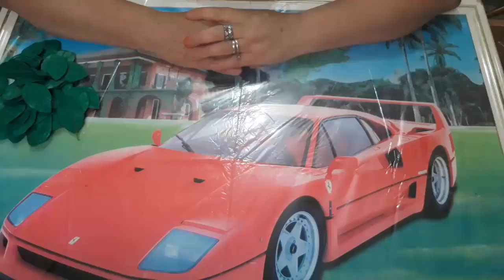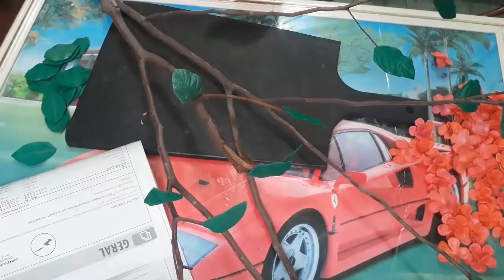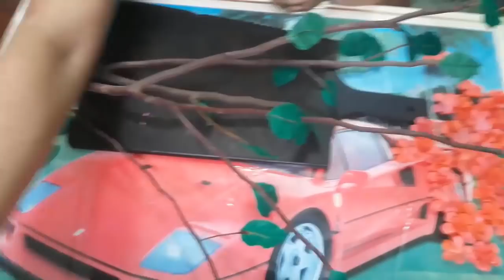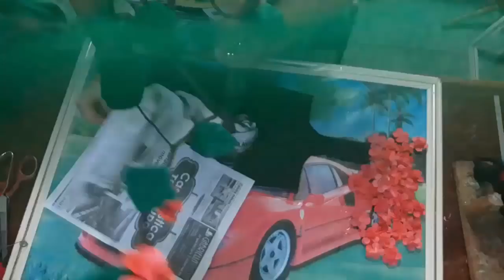ARVORE COM FRUTAS. FEITA COM GALHOS SECOS, CONCHINHAS E FLORES DE E.V.A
este é um canal de tutorial de  artesanato, tendo como base o e.v.a você vai aprender de forma prática simples  e rápida a fazer  flores lindíssimas de e.v.a  .passo a passo completo  lembrancinhas para qualquer ocasião, além de belas peças com materiais reciclados.